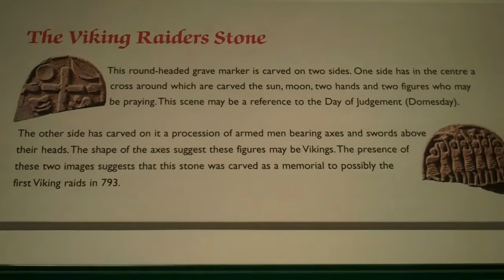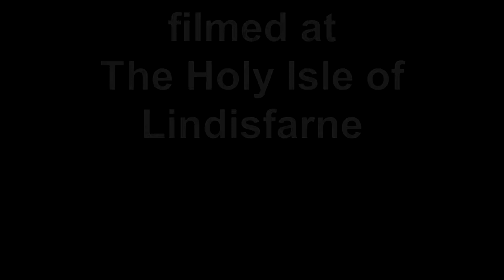The Lindisfarne Gospels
information on the Holy Isle of Lindisfarne and the Lindisfarne Gospels